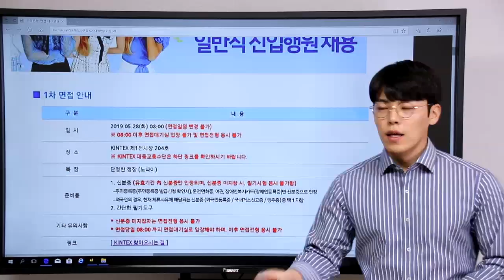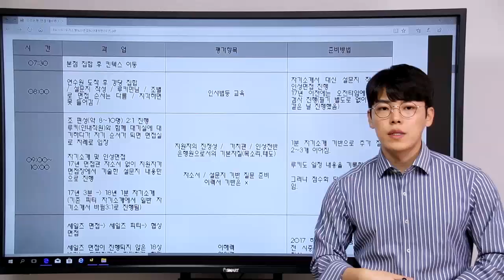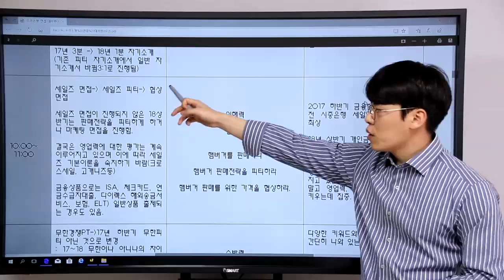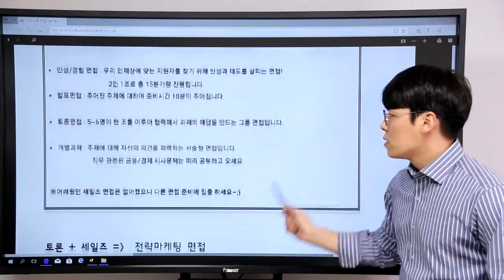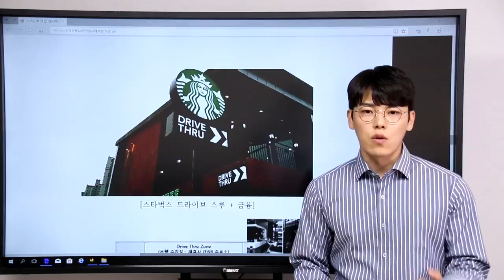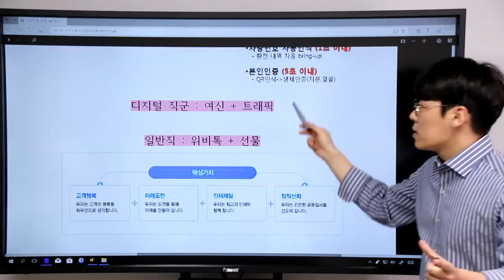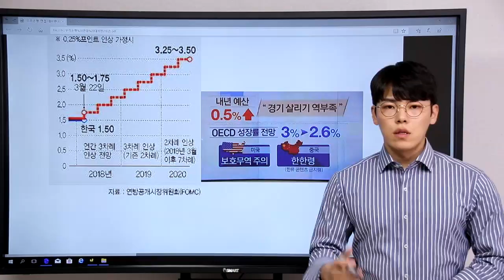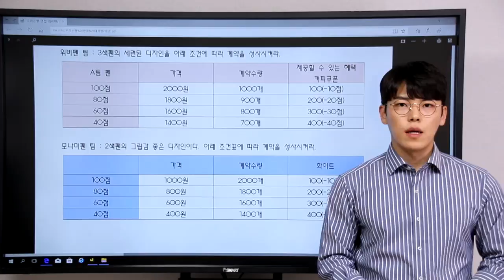우리은행 면접절차(19년버전)